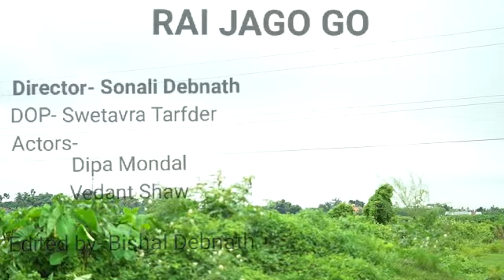💗RAI JAGO GO 💗||Presented by Aloron Entertainment